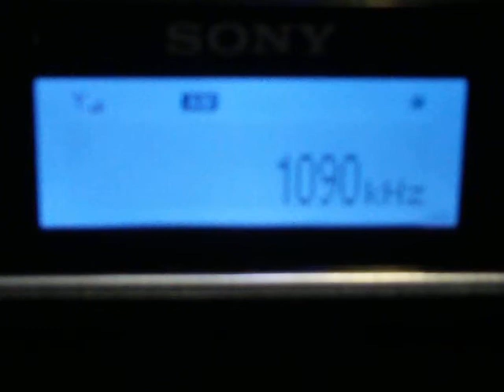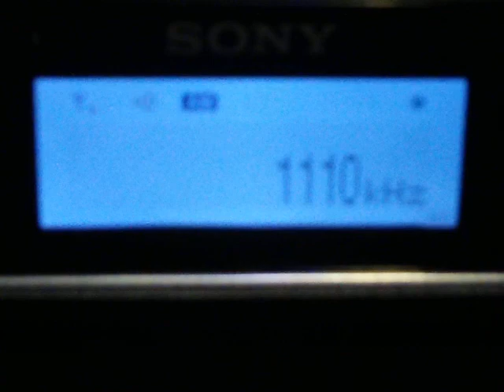Trying to find a am HD radio signal at night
i live in the st paul area of alberta canada and there is no hd radio signals up here so i decided to wait till the night cause all the am stations start to come in even the us stations so i tried fo find a hd radio signal, found a few but they won't lock in

Note: might have to turn up your volume